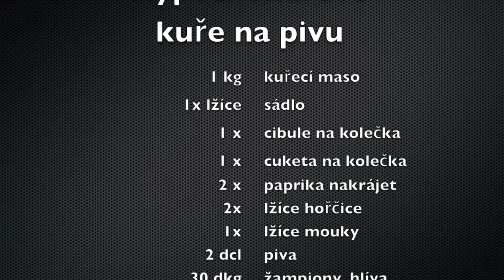Vaření s Jardou Hypochondrem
Kuře na pivu.